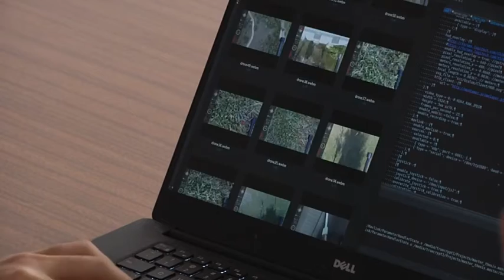Vídeo em direto e proteção individual via gps ajudam bombeiros em Montemor-o-Velho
Empresas de base tecnológica e universidades, em parceria com a autarquia e bombeiros de Montemor-o-Velho, Coimbra, estão a desenvolver uma plataforma que permite acompanhar os operacionais no terreno e decidir, em tempo real, estratégias em situações de risco.

Imagem: Paulo Novais